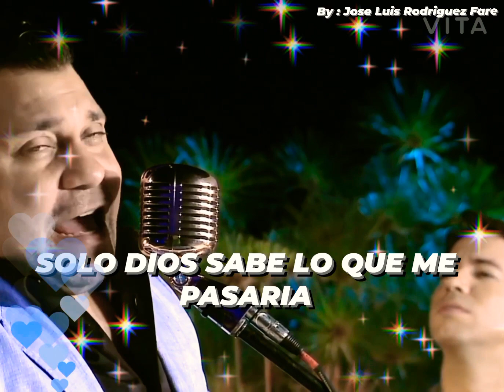Me Vas Extrañar 🙁☹️ Binomio De Oro ( ESTADO PARA WHATSAPP )